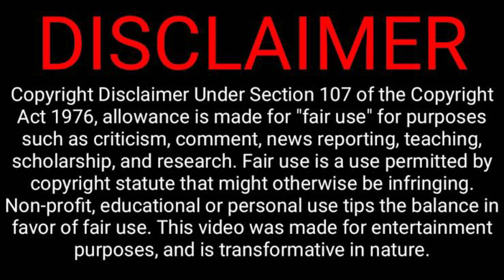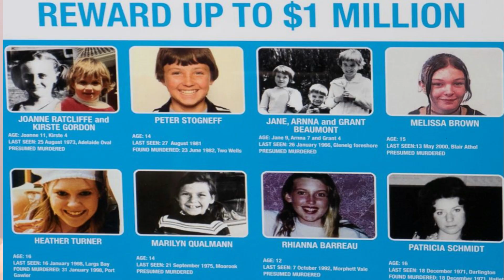விடை தெரியாத 60 வருட மர்மம் | Beaumont Children Mystery | Crime Story Tamil | Velrajan Crime Diaries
கடற்கரையில் இந்த 3 குழந்தைகளுக்கும் நடந்த கொடூரம் .